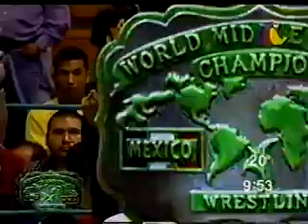POR EL CAMPEÓNATO MUNDIAL MEDIO WWA BLUE PANTHER VS CHARLES LUCERO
POR EL CAMPEÓNATO DE PESO MEDIO WWA
BLUE PANTHER VS CHARLES LUCERO